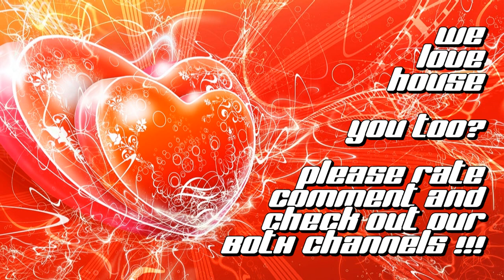DJ Thommy Vs. DJ NIGHTSHIFT - We Love House Music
I play:
afrojack armin avicii laidback luke van buuren axwell bep benny benassi carl tricks chuckie dada life crookers chocolate puma dj Antoine deadmau5 david guetta Erick morilla dave Armstrong dennis ferrer jean elan kurd maverick bingo players tiesto john dahlback gigi Jerome isma-ae jaybee gigi fedde le grande lazee gaga swedisch house mafia ingrosso steve angello d.o.n.s enur pitbull felix grey spencer & hill hook sling paul kalkbrenner eric prydz pryda cirez d zedd mike candys Sidney Samson balck eyed peas starkillers wolfgang gartner yves larock sunlovers timbaland darulo meck dino timberlake jack holiday prodigy pendulum sub focus netsky taio tomcraft barthezz bingo players dbn lmfao hagenaar van gogh nadia ali kenji steve aoki dirty south gala sean rihanna beyonce sugarstarr disco boys skrillex soha house electro progressive dance party music hits banger best of finest 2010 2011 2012 winter summer bass energy club remix mix love may june july august september